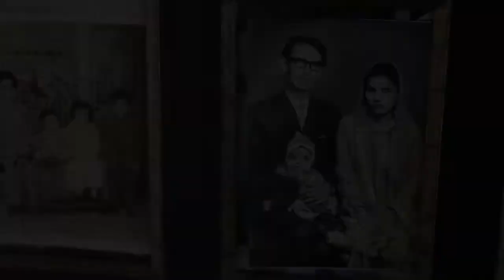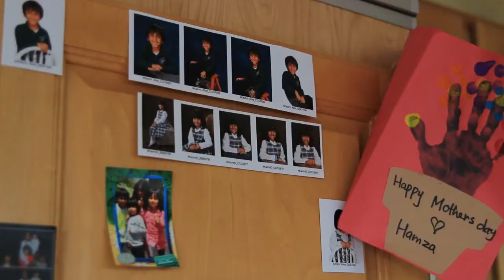Apna Ghar HomeCare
Apna Ghar Senior Care Services for ethnic minorities in both long-term and short-term facilities located in southeast Michigan.  In home care is also offered, as well as transportation services to and from doctor appointments, markets, and religious services.

Apna Ghar Home Care, produced by Video Production Company
10ten Studios

Need fresh content for your website and or social media? We can help.
10ten Studios is a Video Content Production Company & Ad Placement Marketing Agency.  Our video production company, is based in Metro Detroit, Michigan and Northern Colorado, North of Denver.  We are a team of film makers, broadcast news photographers, storytellers and marketing strategist.  We produce video content for Fortune 500 companies, and small local businesses as well.

Learn how video can generate revenue, and change the way you do business.

Make contact and receive a free animated video of your logo when you set up a no obligation video consultation.